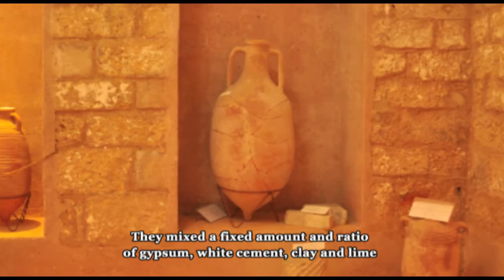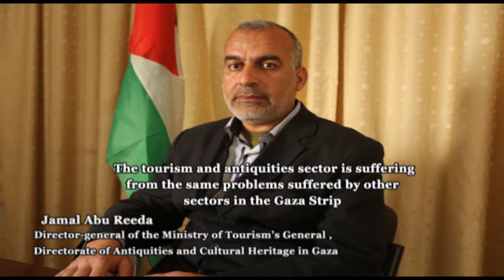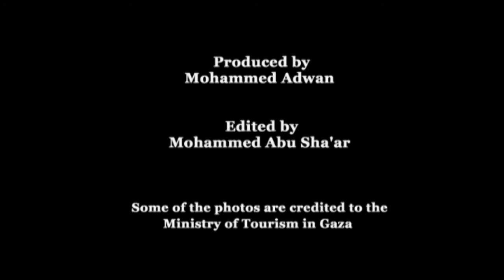The fight to preserve Gaza’s archaeological heritage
A year ago this week, the onset of Israel’s military assault on militants in Gaza left much of the strip in ruins. The territory’s historical monuments were left severely damaged by this and previous attacks.

This audio slideshow explores how Gaza’s archaeologists work to preserve the area’s antiquities despite a lack of funding and international assistance.

Ghassan Weshah, head of the department of archaeology at the Islamic University of Gaza, says the UN Educational, Scientific and Cultural Organization has warned that various Palestinian archaeological sites, including the monastery of St Hilarion, are endangered.

With few resources, exacerbated by an eight-year blockade, archaeologists in Gaza have had to find innovative home-grown ways to maintain the territory’s historical sites. They have developed their own compounds made from local materials to restore and preserve antiquities. Government budget cuts and the withdrawal of European experts and equipment have also forced Gaza to adopt simpler methods, such as using local workers to manually dig during archaeological excavations, says Jamal Abu Reeda, the director-general of the Ministry of Tourism’s General Directorate of Antiquities and Cultural Heritage.

This piece was produced by SciDev.Net’s Middle East & North Africa desk.